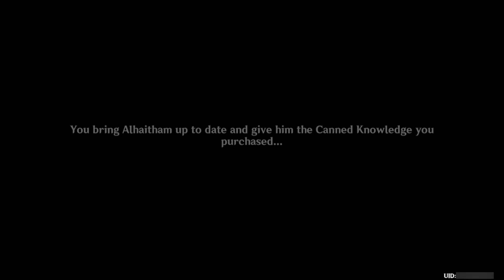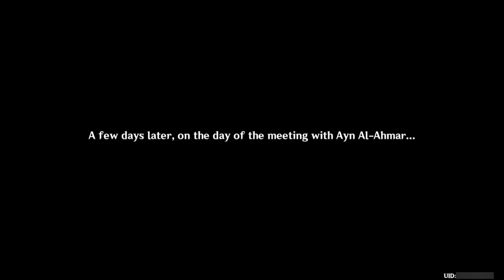Genshin Impact | Sumeru - Archon Story Act I (Part 07)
Happy watching ^^

Game : Genshin Impact (available on PC/PS/Android/IOS)